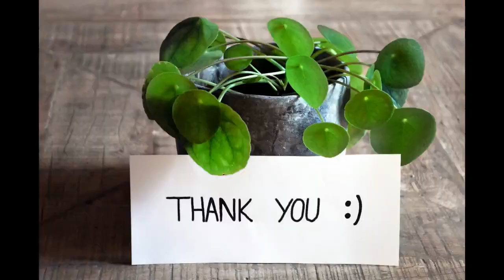Prayer Music | Meditation Music | Concentrate Music | Sleep Music | Relaxing Music | Fish | Aquarium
Thank you for visiting the channel and watching the video.

Please enjoy stress-free calm, natural music to relax. Listen to this music with the breathtaking view of nature. Workout music, mediation music, relaxing music, sleep music with nature.